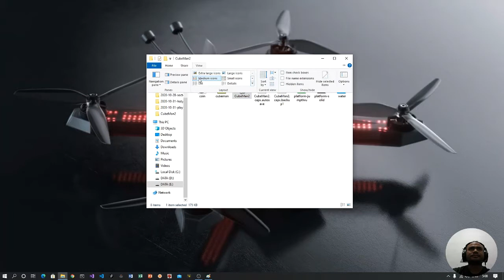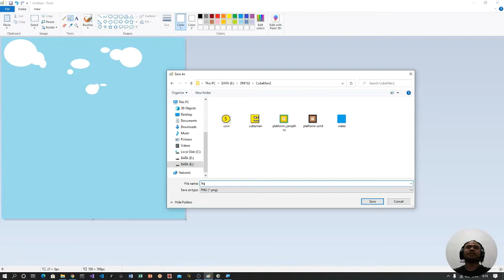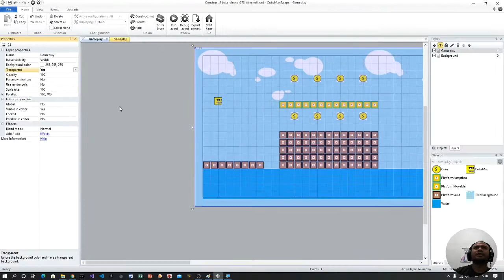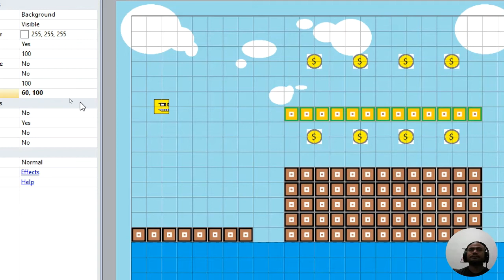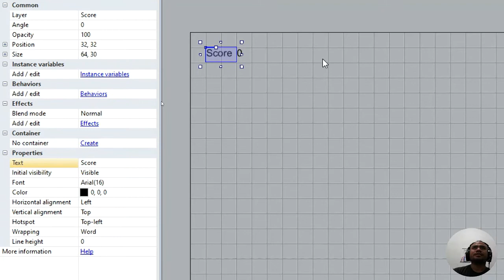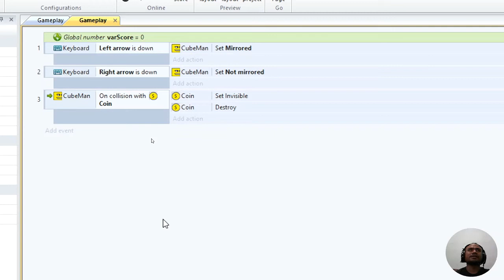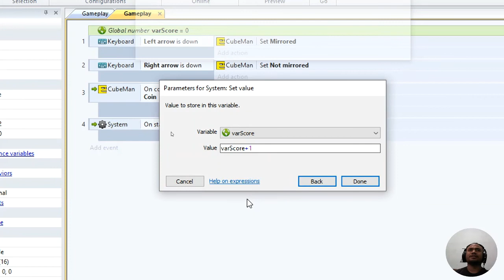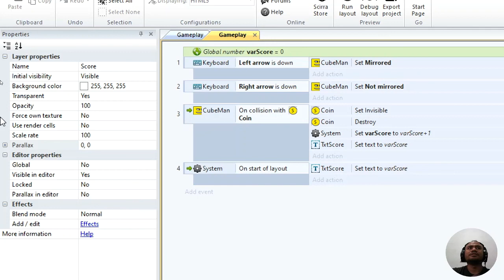04 Layer dan Variabel - Intro to Game Dev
Episode ini membahas tentang layer. Layer dapat digunakan untuk mengatur urutan (tumpukan) objek yang ditampilkan di layar. Dalam video ini layer diaplikasikan untuk meletakkan background dan teks skor. Selain itu juga dibahas tentang penggunaan variabel untuk menyimpan nilai skor.